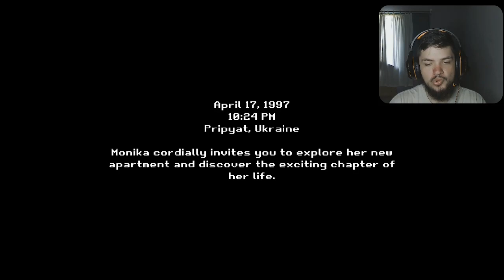IT A COISA ESTA ATRAS DE MIM - Sinister (Horror Game)